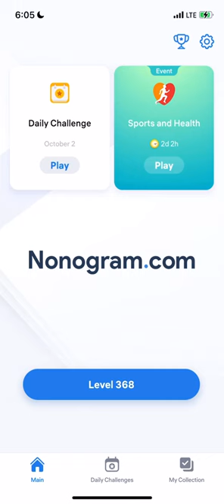Nonogram.com - Number Puzzle LEVEL 368